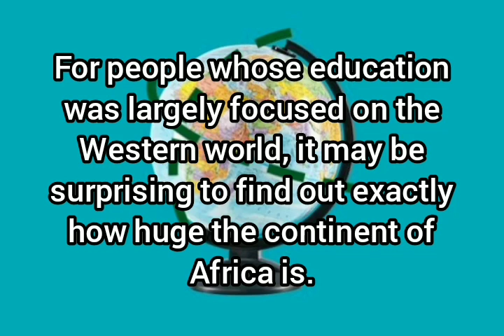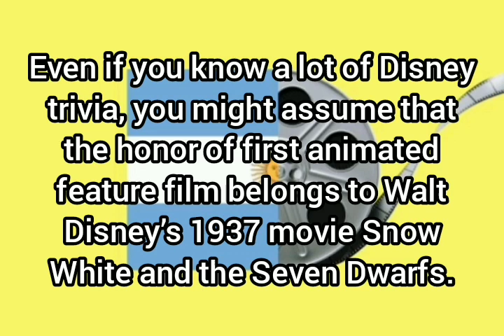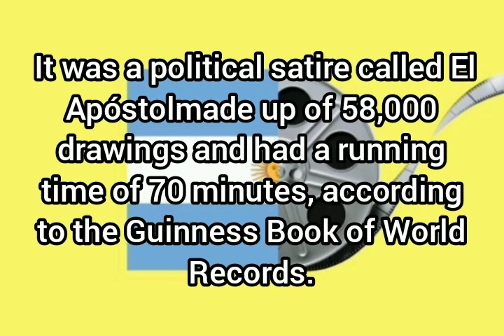Interesting Facts That You Never Knew About (Mind Blowing)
About this channel:
Veté Facts was created on Tuesday, 28 June 2022. At 17:57
We upload daily videos on Interesting Facts and More... Our videos explore countries, people, society, religion, and history.

Our goal is to gain 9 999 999 million subscribers in a month.